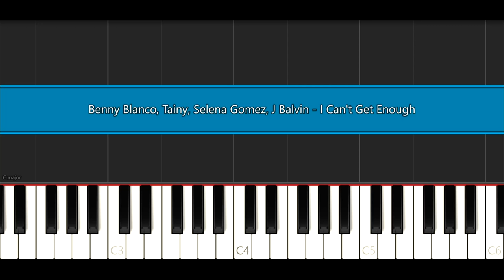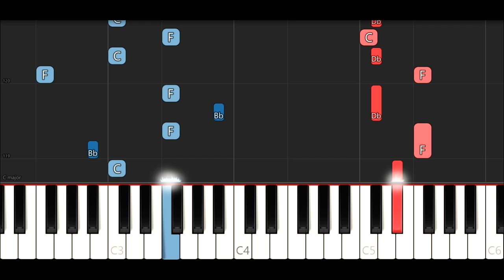Benny Blanco, Tainy, Selena Gomez, J Balvin - I Can't Get Enough (Piano Tutorial)